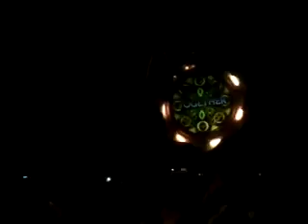Intro Sensation White innerSpace Belgium 2012